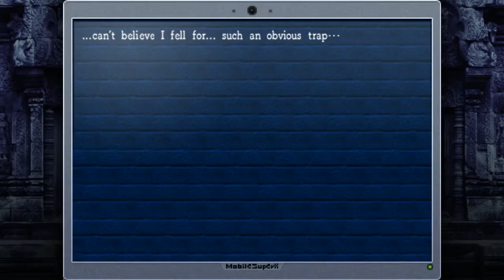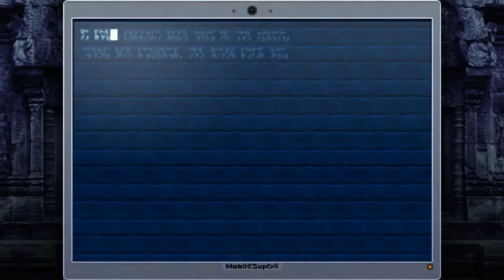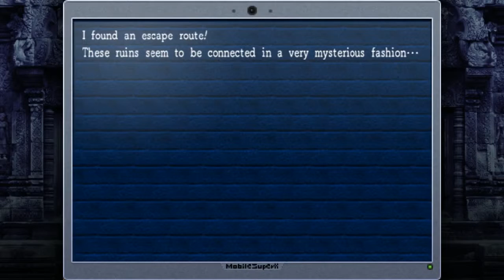Let's Play - La Mulana [Remake] - Part 3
★ Wir starten unser Abenteuer mit dem Archäologen Lemeza Kosugi, welcher auf der Suche nach der Legendären Ruine "La Mulana" ist, um ihr Geheimnis zu lüften und zudem seinen Vater wiederzufinden, welcher auch auf der Suche nach dem Geheimnis von La Mulana aufbrach, jedoch bisher nicht wieder zurückkehrte.

★ "La Mulana" ist ein sogenanntes " Action Archaelogical Ruins Exploration Game" welches ursprünglich 2005 kostenlos für den PC erschien und von gerademal 3! Leuten entwickelt wurde. 2012 erschien dann das Remake.

★ Wenn euch das Spiel gefällt, könnt ihr gerne die Entwickler unterstützen, indem ihr euch das Spiel kauft